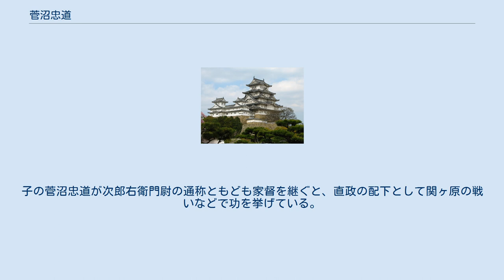菅沼忠道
菅沼忠久・忠道供養塔（静岡県浜松市北区引佐町龍潭寺） 菅沼 忠久（すがぬま ただひさ、生年不詳 − 天正10年（1582年））は、戦国時代の武将。
菅沼元景の子。
都田菅沼氏3代目。
通称、次郎右衛門尉。
正室は三河国柿本城鈴木重時の長女。
菅沼忠道は長男。
 奥三河に版図を拡げる菅沼一族の中で唯一、遠江引佐郡都田に地盤を持っていた。
当初は、菅沼氏との連携を大事にしていたようだが、より身近な井伊谷に居を構える井伊氏の被官になったと見られている。
 永禄11年（1568年）、遠江への侵攻を画策する徳川家康に加担する同族の野田菅沼定盈から今川離反の誘いを受けると承諾。
忠久がさらに鈴木重時や近藤康用も誘った。
後にこの3人が井伊谷三人衆と呼ばれた。
 同年12月から行われた家康による遠江攻め入りでは、越年後の堀江城攻撃に参戦した。
 後年は井伊直政に付けられたといわれる。
ただ、天正10年（1582年）死去とあり、直政への貢献度は少なかったと考えられている。
遺骸は遠州の龍潭寺に葬られたという。
子の菅沼忠道が次郎右衛門尉の通称ともども家督を継ぐと、直政の配下として関ヶ原の戦いなどで功を挙げている。
 忠久の弟の子・作左衛門重吉は、定盈の子・菅沼定仍に仕えたという。